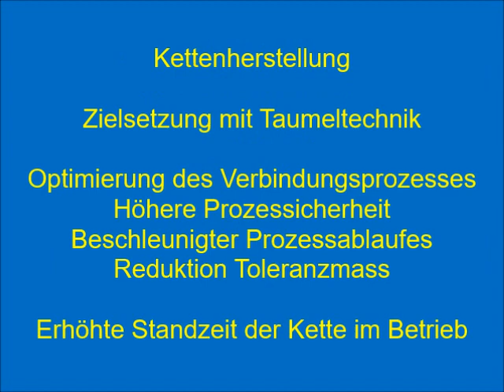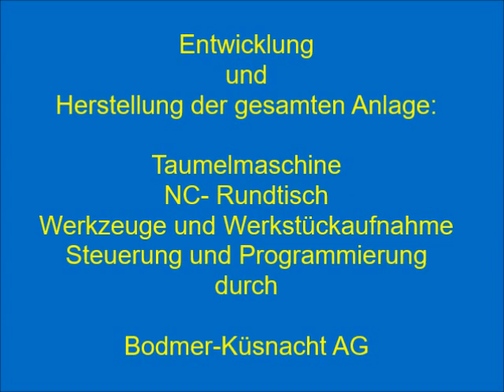Taumelnieten, Ketten, Ketten-Herstellung, Taumeln,Nieten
Kettenherstellung mit der Taumeltechnik (Taumeln)

Ketten werden vielfach noch  mit Pressen von Hand zusammengefügt.
Die rationelle Herstellung verlangt eine Optimierung des Verbindungs-
prozesses  der Kettenglieder.
Die Zielsetzung für die Kettenfertigung verlangt einen  Verbindungsprozess, der den hohen gestellten Anforderungen der Festigkeit, der Qualitätssicherheit und einer langen Einsatzzeit entspricht,
bei gleichzeitig kostengünstiger Fertigung.
Im gezeigten Beispiel wurde durch die Optimierung der Ketten-Verbindungs-Elemente unter Verwendung der Taumeltechnik (Taumelnieten) eine 5-fach gesteigerte Standzeit erreicht,
bei äusserst kurzer Zykluszeit und reduzierten Toleranzmassen.

Bodmer - Küsnacht AG,  Florastr 19/21,  CH - 8700 Küsnacht